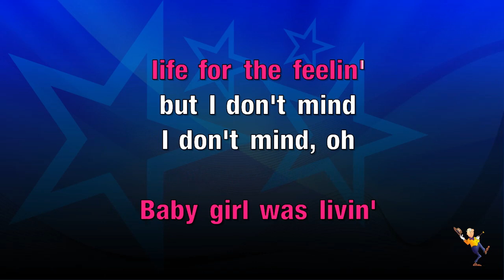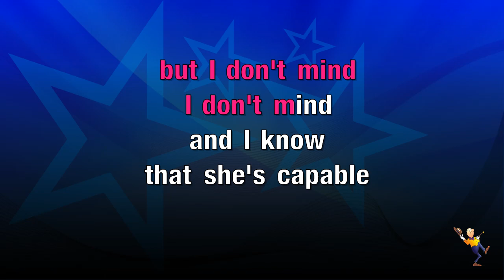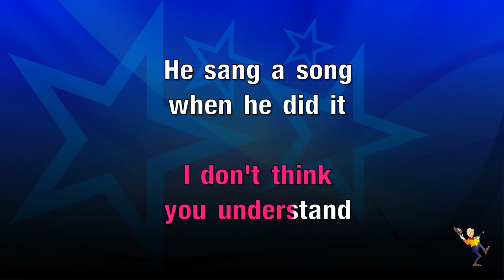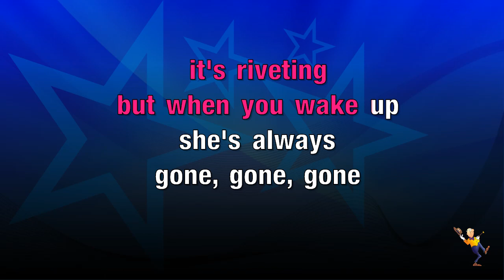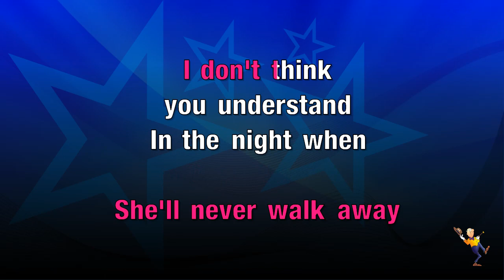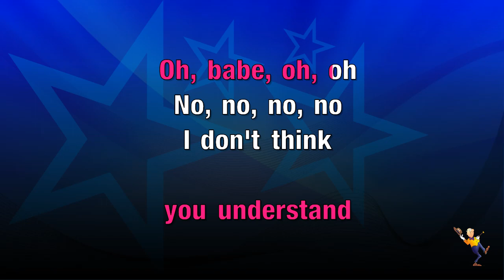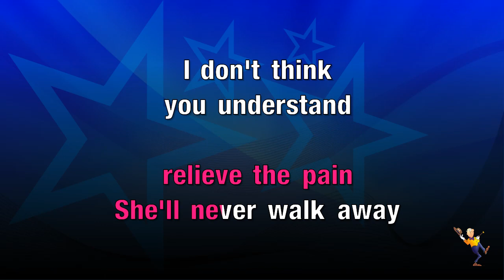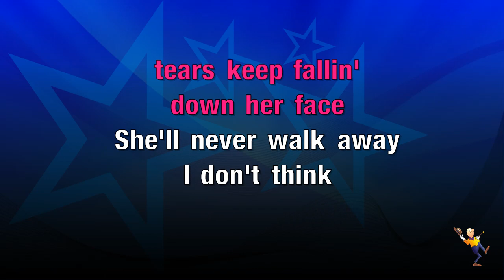In The Night - Weeknd (KARAOKE)